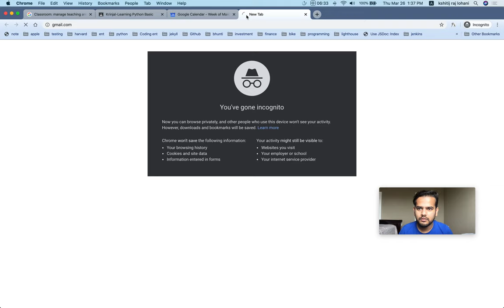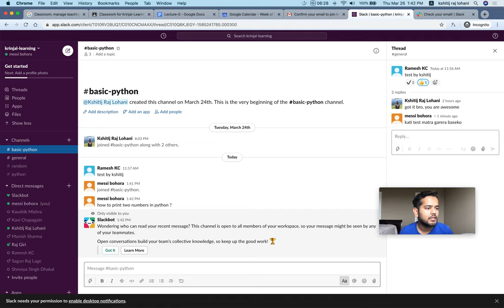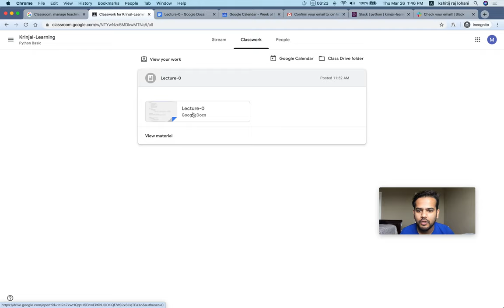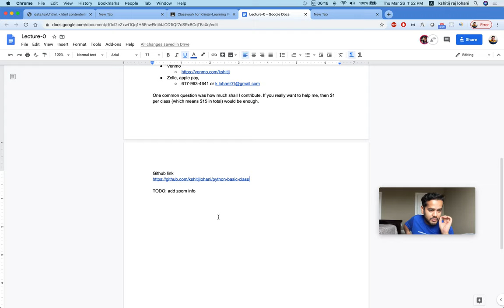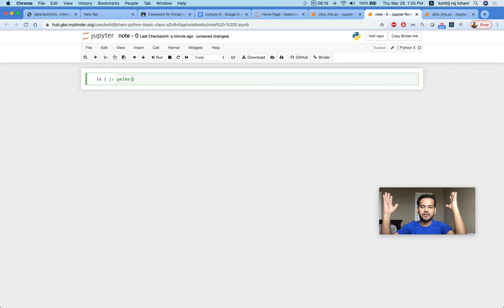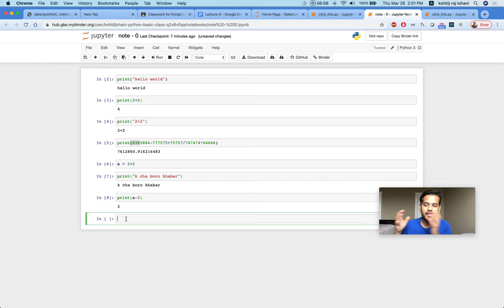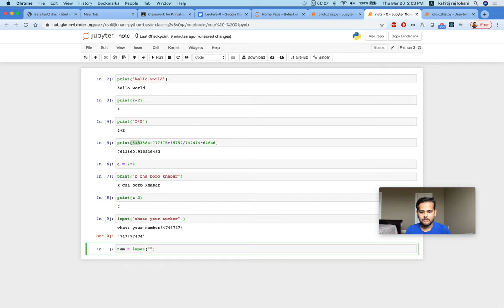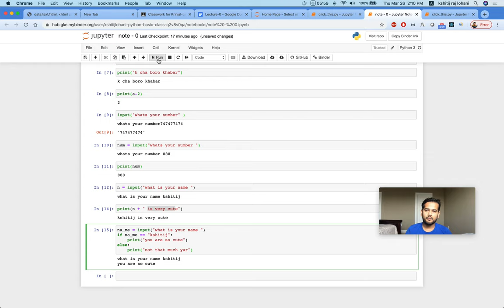Krinjal-learning | nepali python basic course | lecture 0: part 2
Krinjal-learning | python basic course | lecture 0: part 2